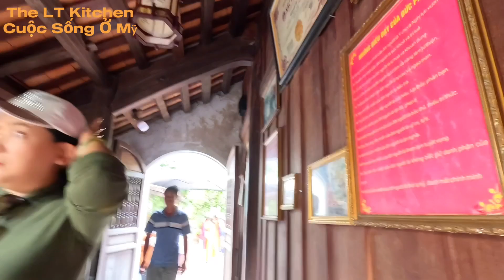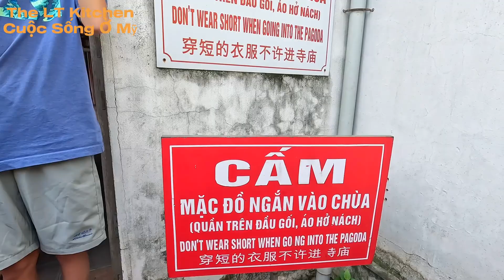Hành Trình Đi Viếng Ngôi Chùa Có Kiến Trúc Độc Đáo Nhất Việt Nam - Chùa Một Cột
Chùa Một Cột được biết đến với rất nhiều tên gọi khác nhau như Diên Hựu Tự, Liên Hoa Đài hay chùa Mật. Đây là một trong số những ngôi chùa Hà Nội cổ kính được xây dựng từ thời vua Lý Thái Tông.

Truyền thuyết kể lại rằng, sự tích chùa Một Cột gắn liền với giấc mộng của vua Lý Thái Tông. Năm 1049, nhà vua mơ thấy được Phật Bà Quan Âm ban cho một tòa sen ngời sáng. Khi thức dậy, vua đã kể lại giấc mộng kỳ bí cho các quân thần cùng nghe. Sau đó, nhà sư Thiền Tuệ đã khuyên vua xây dựng chùa để ghi nhớ công ơn, ân đức lớn lao của Quan Âm. Như trong giấc chiêm bao, chùa dựng cột gỗ lim, làm toà sen của Phật Bà Quan Âm đặt trên cột. Sau đó các nhà sư đi vòng quanh tụng kinh với mong muốn “phước lành dài lâu", vì vậy mà chùa có tên là Diên Hựu.